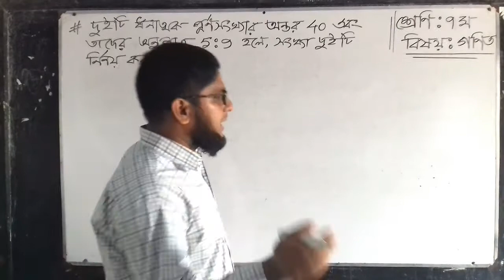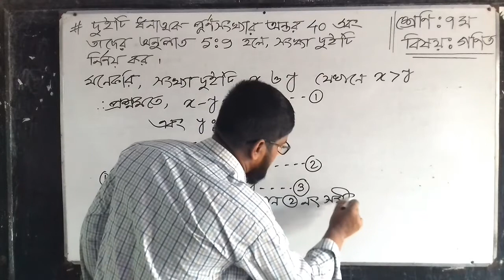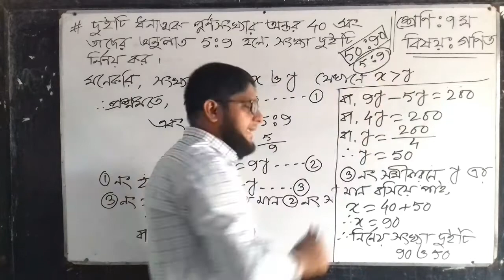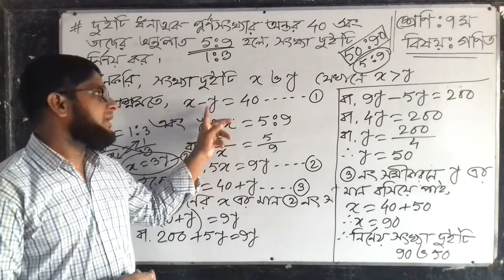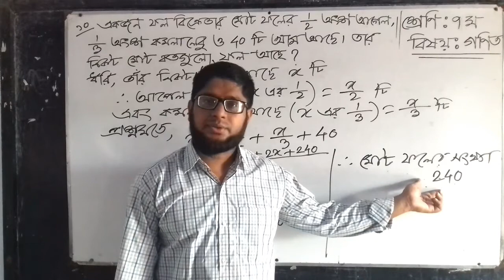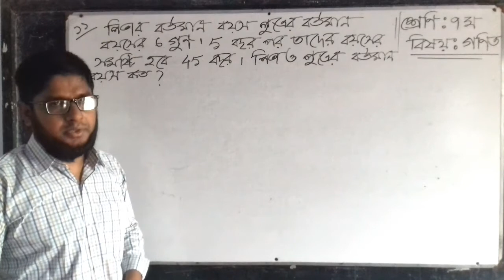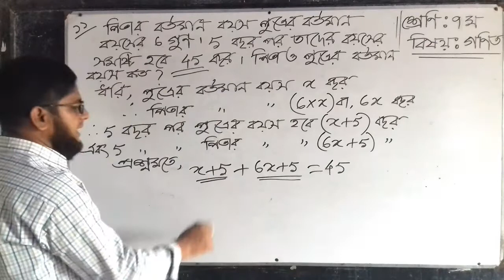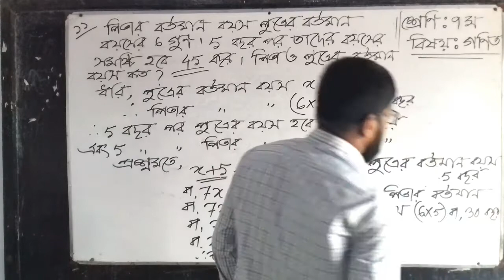গণিত (৭ম শ্রেণি): সরল সমীকরণ এর গাণিতিক সমস্যাবলী।